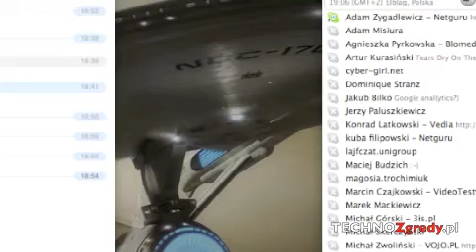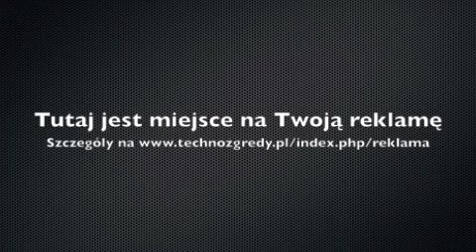TECHNOZgredy #11 - E-commerceStandard 2009 oraz inne konferencje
Archiwalny odcinek TZ.

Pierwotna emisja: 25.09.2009